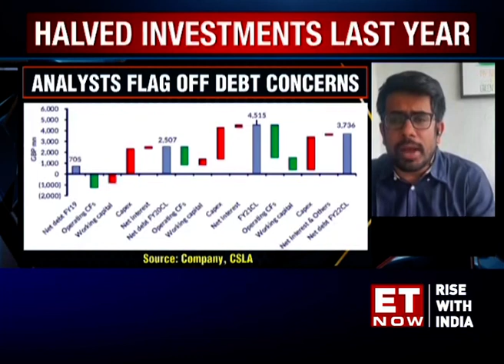'Tata Motors eyes near ‘zero debt’ in 3 yrs': N Chandrasekaran takes leaf out of RIL playbook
Taking a leaf out of Mukesh Ambani’s Reliance Industries Ltd's (’RIL's) playbook, Tata Motors vowed to go debt-free in three years. Improving its product portfolio and reducing debt to "near-zero" levels will be the auto company’s top priority going ahead, said N Chandrasekaran, Tata Group, Chairman, during the company’s 75th Annual General Meeting (AGM) on August 25.